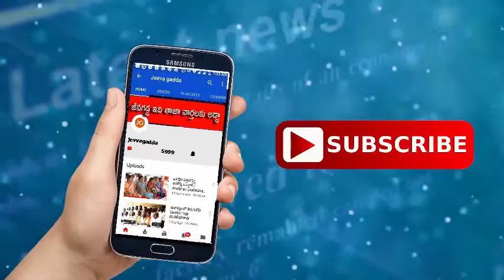Great message by Kamalasam Reddy | Jeevagadda